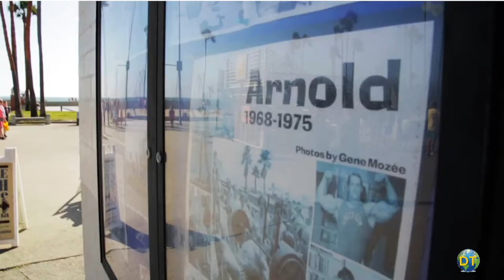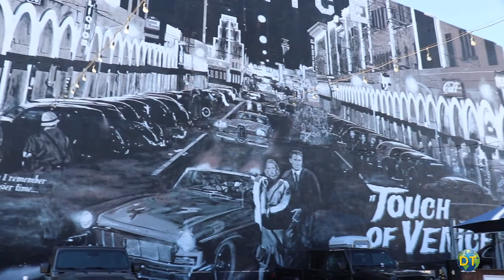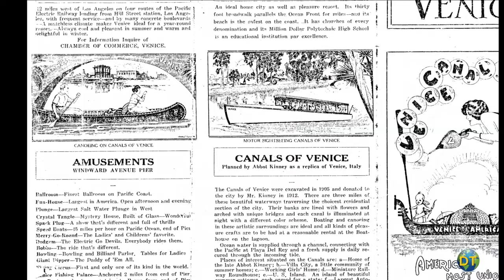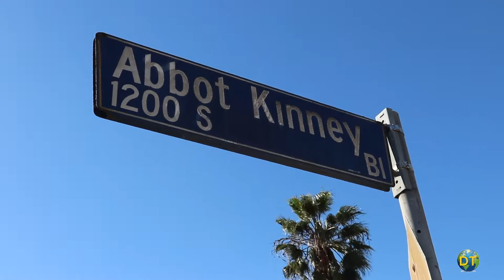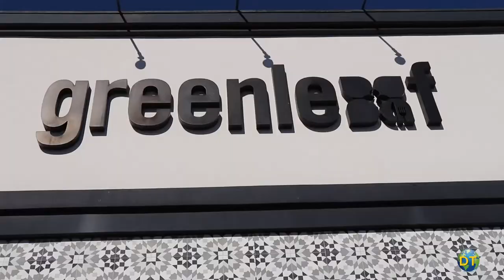Best Beaches in LA: Venice Beach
Venice Beach

Just south of Santa Monica along the Pacific coast is the famous Venice Beach.  Originally a beach resort built to recall its Italian namesake with canals, piazzas, and colonnaded city center.  Venice is known for its bohemian lifestyle, with a free-spirited beach town boardwalk, with funky shops and street performers.

Along with quiet residential areas, Venice also has an upscale retail and commercial districts with foodie hot spots, stylish boutiques and coffee bars.

A unique experience in Los Angeles, Venice’s culture attracts hipster, artist and tourist. It is one of the most popular destinations and usually on the list of things to do when visiting LA.

The iconic Venice sign above Windward Avenue and its colonnaded walkways marks the entrance to the Venice Beach Board Walk.  This is a good place to start to see a number of attractions within a few blocks.

The Venice boardwalk is known as an edgy, artsy, and quirky area with its iconic beachfront boardwalk and pier.  Here you can find a bohemian subculture with street musician and performers of all kinds and locals selling their wares.

The Venice Beach Recreation Center features an outdoor weight area, skateboard park and  has basketball, tennis and hand ball courts.

The Venice Beach Skate Park is the place to watch skilled boarders do their thing under the California sun.  Venice is a well known area that was integral to the development of skate boarding as a sport.

In the heart of the boardwalk is the famed Muscle Beach Gym where bodybuilders for decades have worked out under the sun.  Some of the biggest names in the spot including Franco Columbu, Lou Ferrigno and Arnold Schwarzenegger have made this their home gym.

 It is one of the main attraction along the boardwalk, where Power and Olympic lifters pump iron in this historic location.

Among the many shops there are vendors that rent everything from surfboards, Segways, bikes, skates, strollers to wheelchairs at rental locations along the Venice Boardwalk.

The Venice Beach Bike Path is where bikers, skaters and scooters can ride along the coast from Pacific Palisades in the north to Torrance Beach in the south as part of the Coastal Bike Trail.

Venice is famous for a number of reasons including its many murals. Some of the best street art in Los Angeles can be found here.  Splashed across buildings along a number of streets is a collection of wonderful murals.

The Orson Wells' classic “Touch of Evil” has a huge mural depicting its Venice Beach location, and the movie’s famous opening tracking shot.  Part of the heart and soul of the community these mural are creative and colorful with themes and frequency not found in any other part of the city.

Abbot Kinney was a developer, and conservationist, best known for using California marsh land to build his Venice of America resort in 1905. Kinney wanted to recreate the look and feel of Venice, Italy a long the coast of California.

His man made canals and waterways system was complete with gondolas brought in from Venice, Italy.  Kinney built an amusement center in Venice with amusement rides, aquarium and exhibits, a casino, dance pavilion and much more.

Charming beach cottages were built along the canals. But by the 1920s, the canals were considered an obstacle to the growing popularity of automobiles in Los Angeles.  So in 1927, a number of the original canals were filled in to make room for paved streets.

 It wasn’t until 1992 that the remaining canals were renovated.  Many of the original cottages and bungalows have been renovation or replaced with modern homes.  Today this picturesque enclave of canals is part of  the Venice Canal Historic district.

A few blocks from the boardwalk, Abbot Kinney Blvd. named in honor of the famed Venice founder, is a mile of popular shops, restaurants, and cafes.

This bohemian neighborhood attracts tourist from all over the world with its quirky style, chic boutiques and top chef restaurants. Definitely worth a stroll when you’re near Venice Beach.

The street is lined with old style California bungalows and flagship stores.
Known as one of the coolest block in America, with one-of a-kind shops is a memorable shopping experience filled and is a popular destination for chic shoppers.

There are plenty of restaurants, cafes and food truck in Venice so you never will have to go hungry.  Abbot Kinney Boulevard is also a foodie Mecca with high end eateries.  There is a surprising variety of choices from Japanese, Mexican, Seafood and more than a few Italian restaurants.

Venice offers more than a days worth of people -watching, shopping and dining. With wide views of surf and sand, it is an area that's mostly walkable or maybe bike able with a number of areas worth exploring.

 All in all, Venice is a unique California experience and wonderful destination temptation.